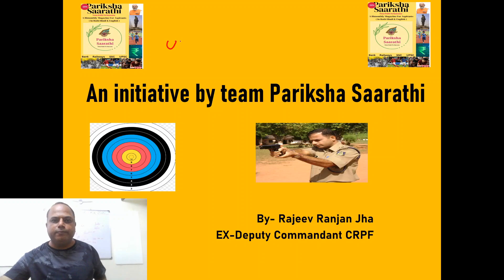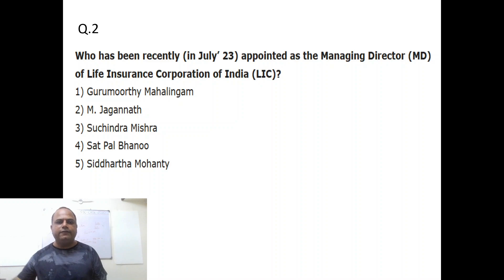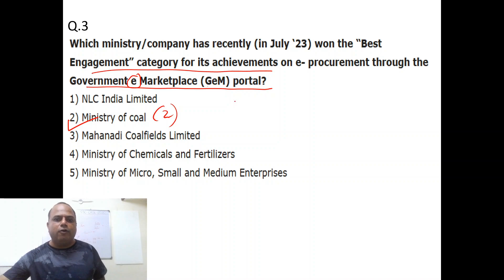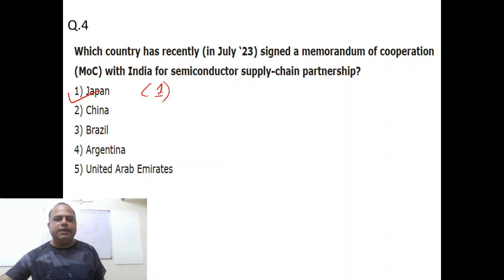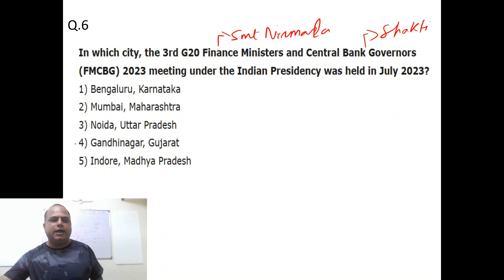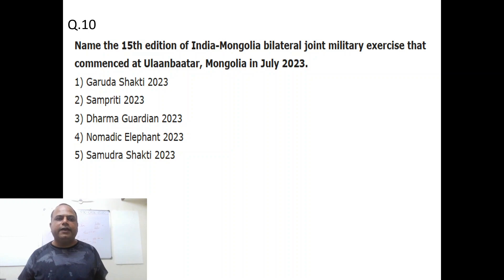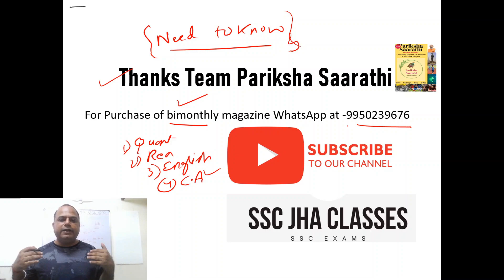Current Affairs Quiz-25TH JULY for | SSC CGL | UPSC | IBPS PO | MTS | RRB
Welcome to SSC JHA CLASSES, your go-to destination for current affairs preparation for SSC CGL and various government job exams. Stay ahead of the competition by staying updated on the latest happenings in the world with our engaging and informative current affairs quiz.
In this video, we present a dynamic and comprehensive quiz session that covers a wide range of topics from national and international affairs to sports, science, technology, and more. Whether you are a aspirant of SSC CGL or any other government job exam, this video is packed with valuable information that will enhance your knowledge and boost your exam preparation.
Our expert team has meticulously curated this quiz to help you sharpen your skills and provide you with the competitive edge you need. Each question is designed to challenge your understanding and keep you engaged throughout the video. We encourage you to participate actively, test your knowledge, and keep track of your scores to gauge your progress.
By watching this video, you will not only gain valuable insights into current affairs but also learn effective strategies to tackle similar questions in the actual exams. Our detailed explanations for each question will help you understand the reasoning behind the correct answers, ensuring that you grasp the concepts thoroughly.
Don't miss out on any crucial information that might appear in your upcoming exams. Stay informed, stay prepared, and secure your dream government job with SSC JHA CLASSES.
So, hit the play button now and let's dive into the world of current affairs together. Best of luck for your exams, and let's make your journey towards success a knowledgeable and enjoyable one!